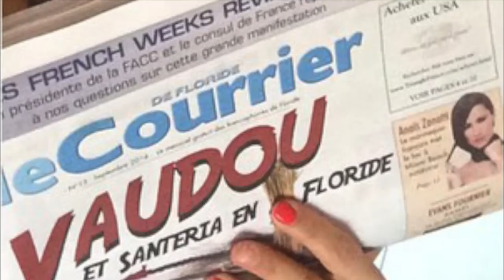Lancement de l'Alliance Française de Miami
Le 12 octobre, Jacques Brion, président de l'Alliance Française Miami Metro et le consul général de France, Clément Leclerc, prononçaient les discours de la soirée de lancement de l'Alliance Française. Article et photos
- Le Courrier de Floride est le journal des francophones (Français, Canadiens, Haïtiens, Suisses, Africains, Belges...), résidant ou voyageant en Floride. Vous le trouverez en version papier ou web
- Rejoignez ou venez discuter avec les francophones de Floride sur notre page Facebook